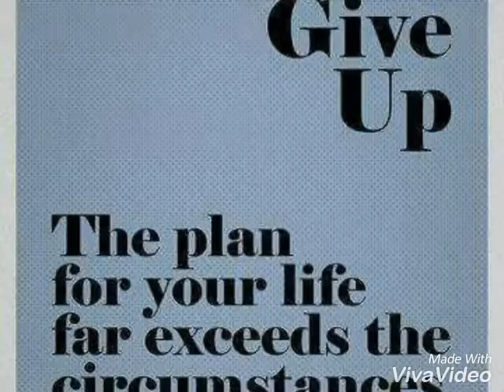Video attendance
Osik family